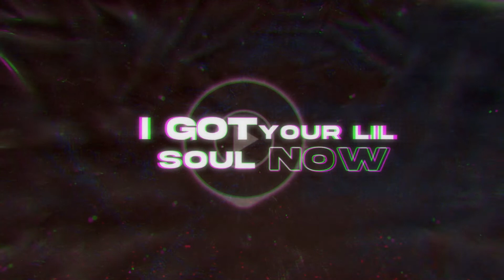Bashaw Beats - Soul (ft. VOFF)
Song Title: "Soul"
Artists: Bashaw Beats, VOFF
Producers: Bashaw Beats, VOFF